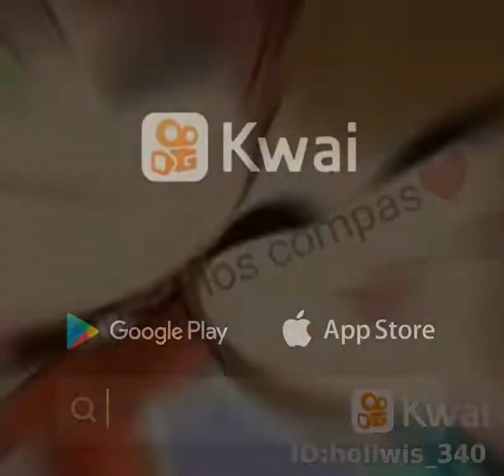23 de noviembre de 2021